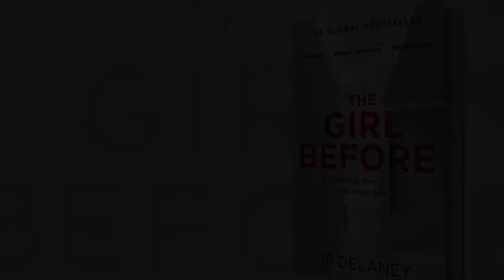The Girl Before trailer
IF YOU ONLY READ ONE BOOK THIS YEAR, MAKE IT THE GIRL BEFORE...

'DAZZLING' - Lee Child
'ADDICTIVE' - Daily Express
'DEVASTATING' - Daily Mail
'INGENIOUS' - The New York Times
'COMPULSIVE' - Glamour Magazine
'ELEGANT' - Peter James
'SEXY' - Mail on Sunday
'ENTHRALLING' - Woman and Home
'ORIGINAL' - The Times
'RIVETING' - Lisa Gardner
'CREEPY' - Heat
'SATISFYING' - Reader's Digest
'SUPERIOR' - The Bookseller

Jane stumbles on the rental opportunity of a lifetime: the chance to live in a beautiful ultra-minimalist house designed by an enigmatic architect, on condition she abides by a long list of exacting rules. After moving in, she discovers that a previous tenant, Emma, met a mysterious death there - and starts to wonder if her own story will be a re-run of the girl before.

As twist after twist catches the reader off guard, Emma's past and Jane's present become inexorably entwined in this tense, page-turning portrayal of psychological obsession.